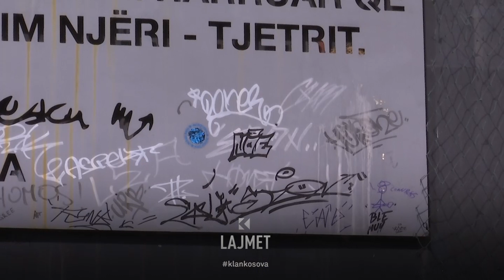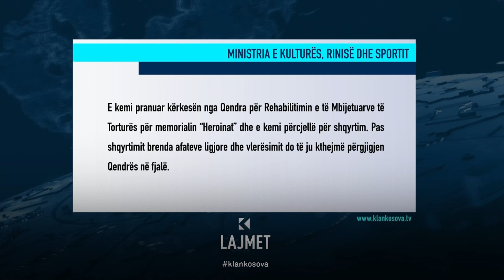Monumenti i grave - “Heroinat” s’i ruan shteti, i fëlliq gjithkush - 08.03.2024 - Klan Kosova